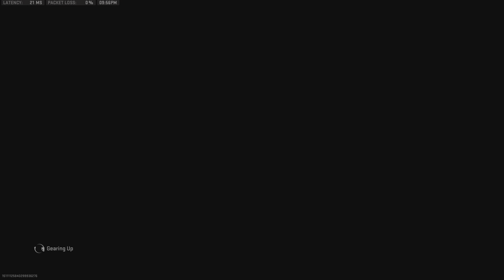Call of Duty: Modern Warfare II_20230911220852